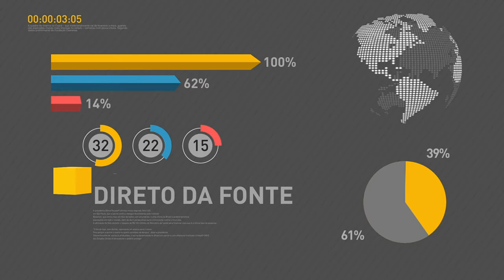BOLETIM REPÓRTER NBR 9h - 6 de dezembro de 2017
REPÓRTER NBR 9h - 06.12.17: confira a agenda do presidente Michel Temer nesta quarta-feira (6). Veja também: presidente Michel Temer participa da entrega do Prêmio Brasileiro do Ano.